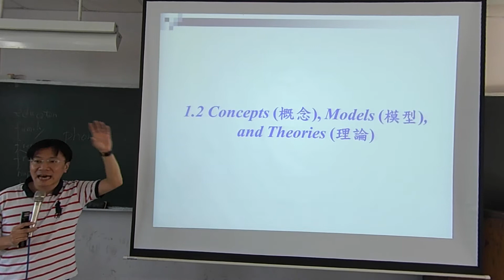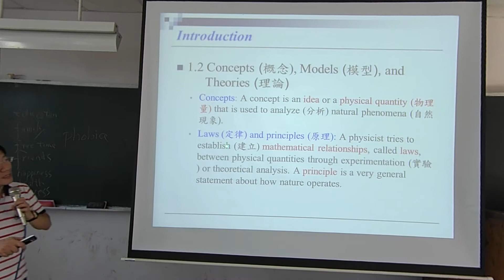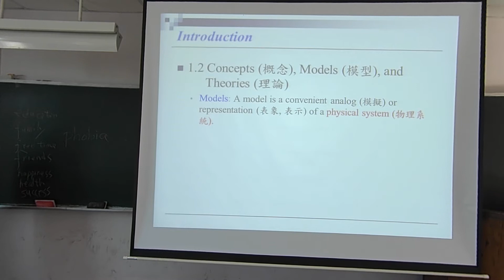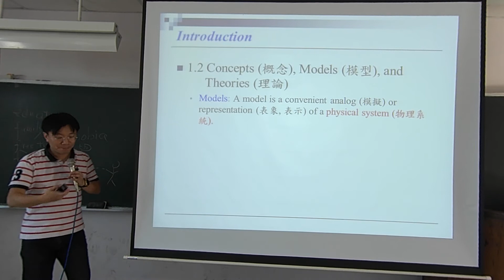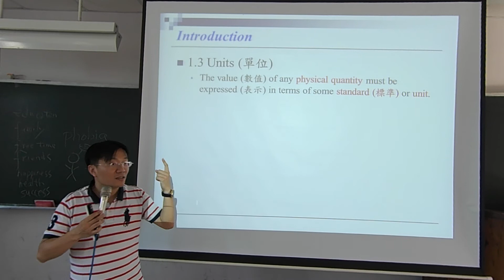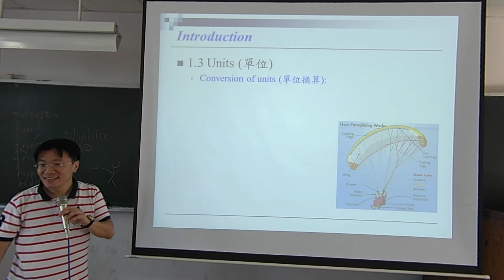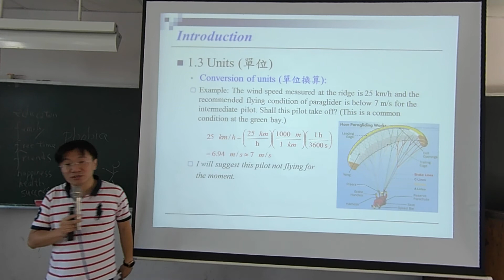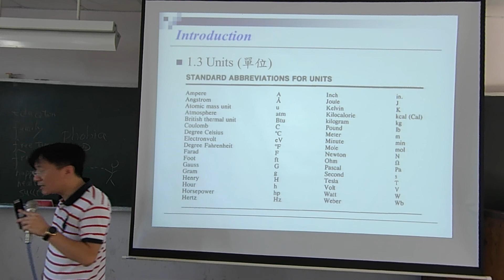普通物理第一節第二段_2017_09_18